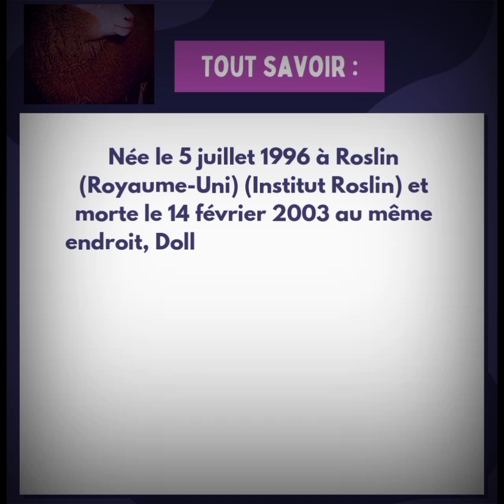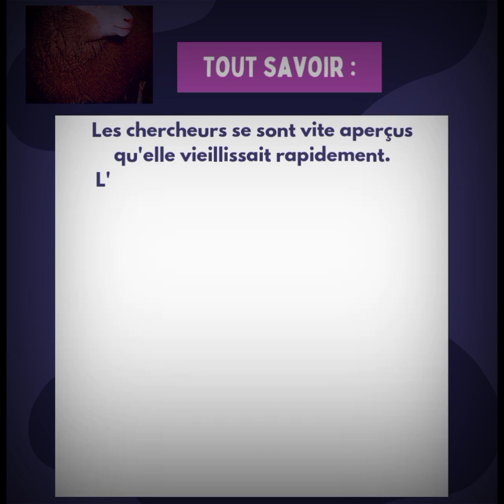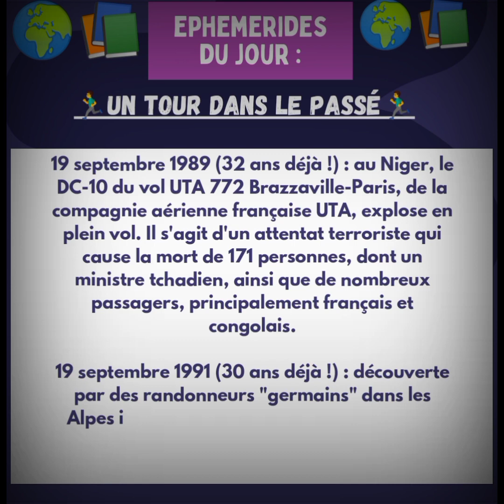Tout savoir sur le clonage d'une brebis (La Dolly)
Culture générale 002 :

Née le 5 juillet 1996 à Roslin (Royaume-Uni) (Institut Roslin) et morte le 14 février 2003 au même endroit, Dolly est une brebis célèbre pour être le premier mammifère cloné de l'histoire à partir d'un noyau de cellule somatique adulte par l'équipe de Keith Campbell et Ian Wilmut chez PPL Therapeutics, en association avec l'Institut Roslin à Édimbourg en Écosse.